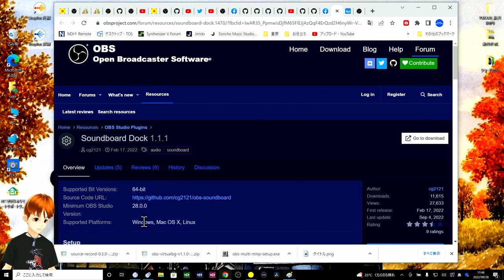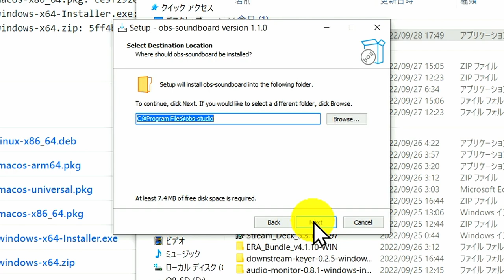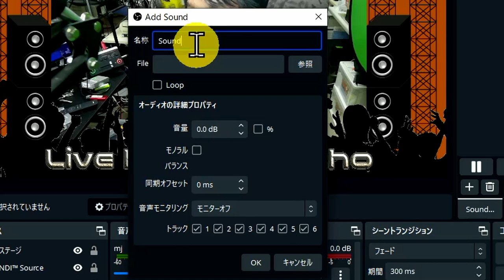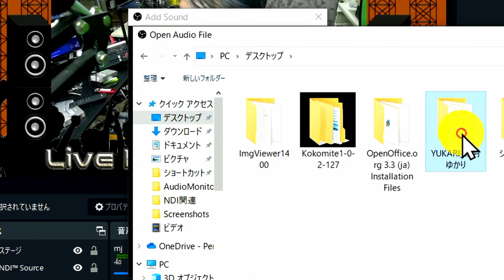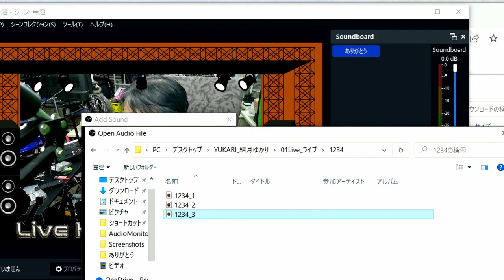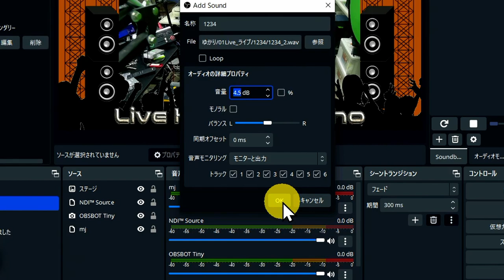【OBSプラグイン】ポン出し簡単！配信の効果音が劇的に楽になる神プラグイン 拍手・挨拶・効果音に便利すぎる 【Soundboard Dock 1.1.1】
神プラグイン紹介
SoundBoard　ドックから簡単ボタンポン出し
Soundboard Dock 1.1.1　ダウンロード